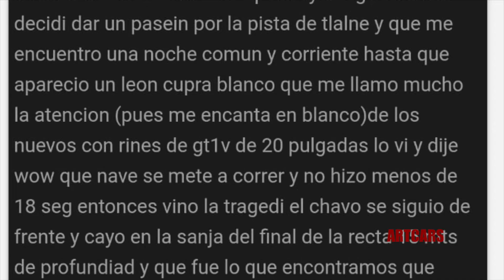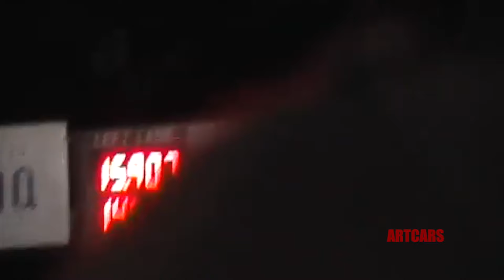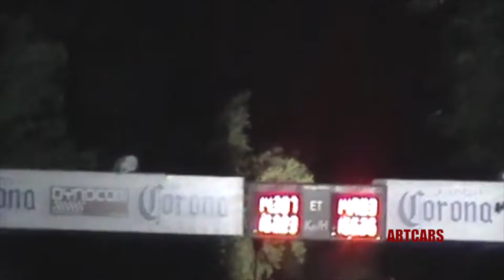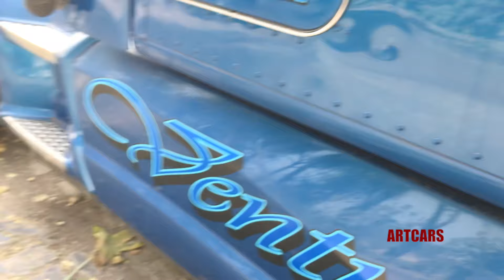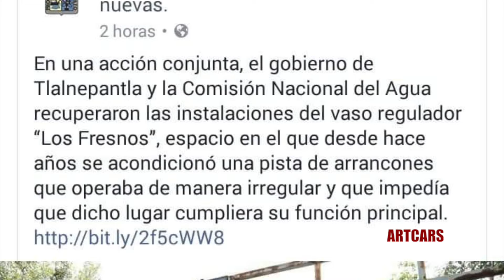ArtCars-Pista de aceleración Tlalnepantla Arracones Cuarto de Milla 2022 (Visita)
Pista de aceleración Tlalnepantla Arracones Cuarto de Milla 2022 visita y recuerdos de amigos.